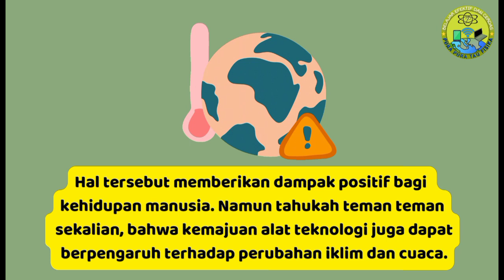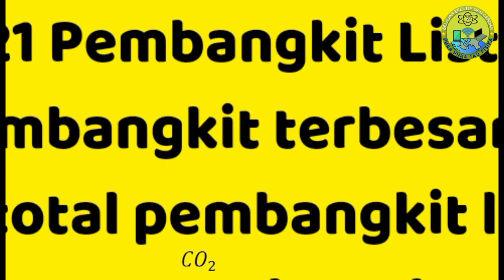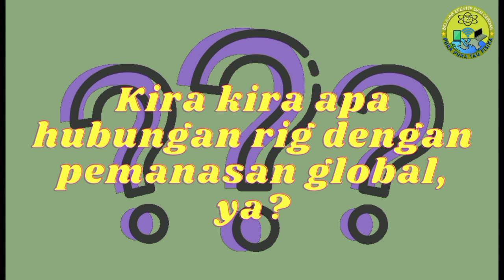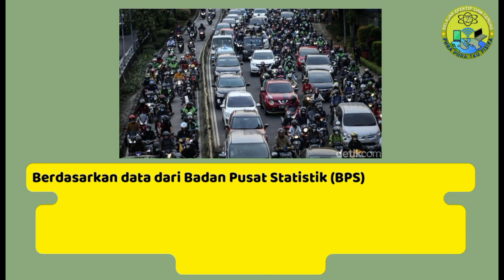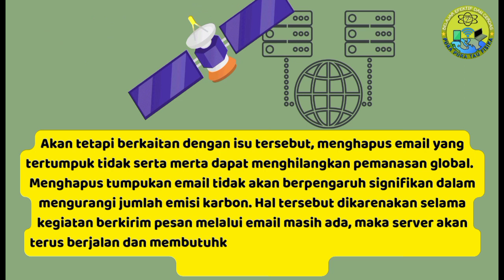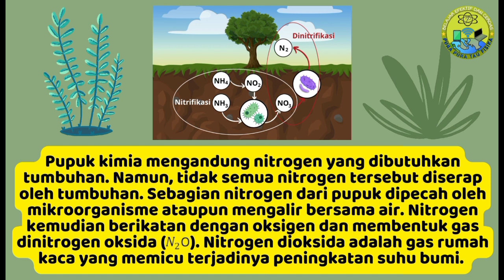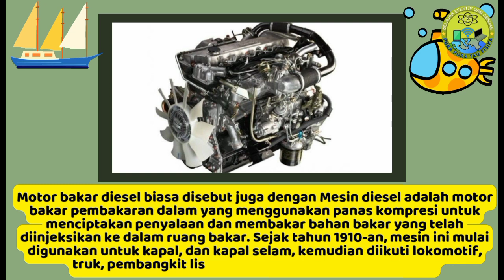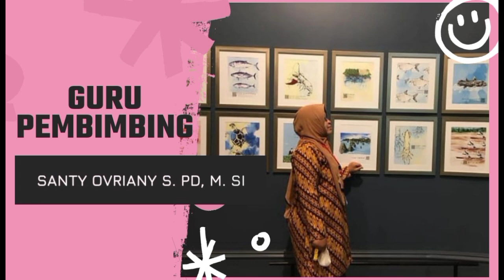TEKNOLOGI BISA TINGKATKAN PEMANASAN GLOBAL? | Materi IPA (Fisika) Pemanasan Global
Video Materi Pembelajaran Fisika kali ini membahas tentang Konsep Pemanasan Global yaitu Pemanasan Global (Global Warming) khususnya tentang Teknologi Tingkatkan Pemanasan Global, Penyumbang Terbesar Pemanasan Global, Teknologi Penyumbang Pemanasan Global,
Teknologi Industri dan Pemanasan Global, Faktor yang dapat Meningkatkan Pemanasan Global, Hubungan Teknologi dengan Pemanasan Global, Alat Hasil Teknologi Penyumbang Pemanasan Global, secara detail.

Judul :  Pemanasan Global dan Pura pura Tau Fisika